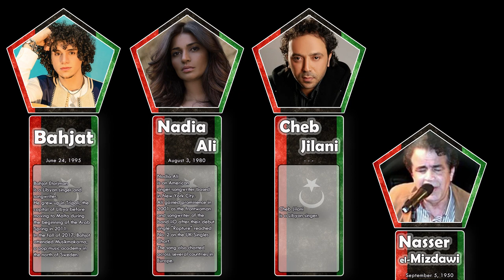List, The Most Famous Libyan Singers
Bahjat

Ahmed Fakroun

Hamid El Shaeri

Ayman Alatar

Mohamed Hassan
1944–2017

Dania Ben Sassi

Nasser el-Mizdawi

Cheb Jilani

Nadia Ali

Mohammed Assaf

Franco Califano
1938–2013

Farah Elle